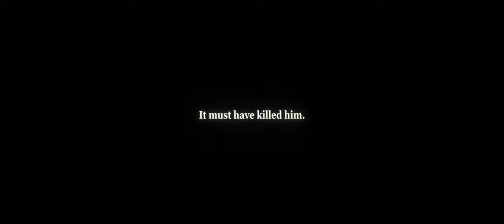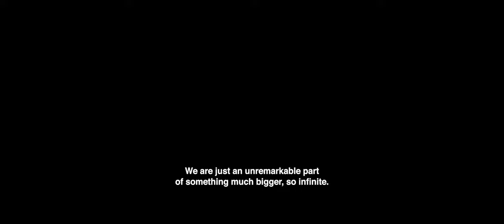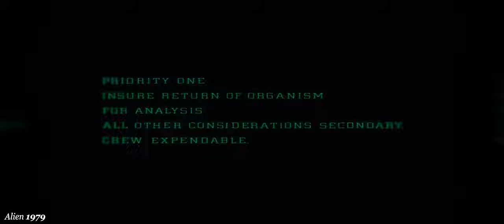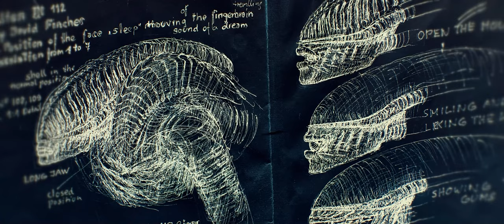Fear Of Space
Reach for the stars, so if you fall, you land on a cloud.

Footage:
Star Wars - The Last Jedi (2017)
2001: A Space Odyssey (1968)
Interstellar (2017)
High Life (2018)
Alien (1979)

JJJreact (for your consideration, this took so long to make)